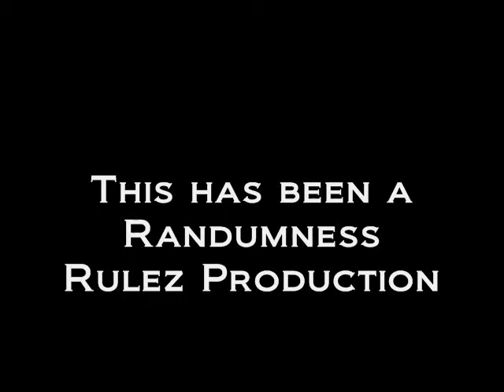Leon's Free Time